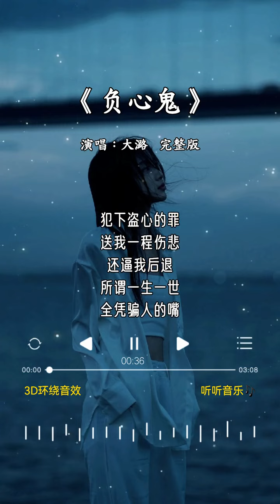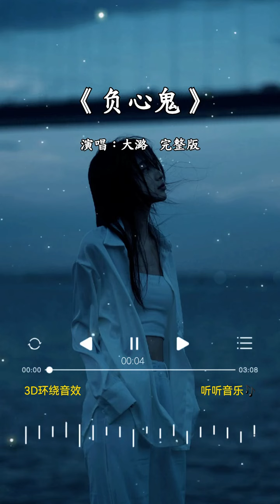大潞 的《负心鬼》